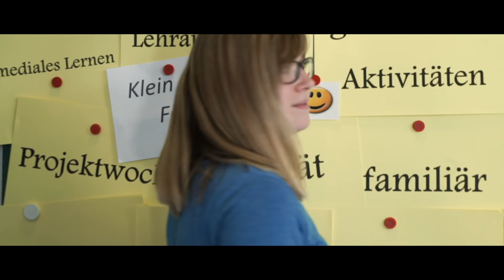Recruitingfilm für das Robert-Koch-Krankenhaus Apolda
Dieses Video ist kein klassisches Recruitingvideo. Es ist viel mehr eine Art Imagefilm mit Recruitingelementen.

::::: Über noxus.TV :::::
Wir machen Filme, die begeistern, bewegen und bleiben. Wir leben Kreativität und bieten Raum für Inspiration und Innovation. Unsere Filme bringen die Botschaft unserer Kunden auf den Punkt. Wir sind ein zuverlässiger, professioneller Partner, mit dem jede Filmproduktion zu etwas Besonderem wird.

::::: Unsere Leistungen :::::
Videomarketing | Imagefilme | Recruiting Videos | Erklärvideos | Animationen | Live Streaming | Werbespots | Eventfilme | Luftaufnahmen